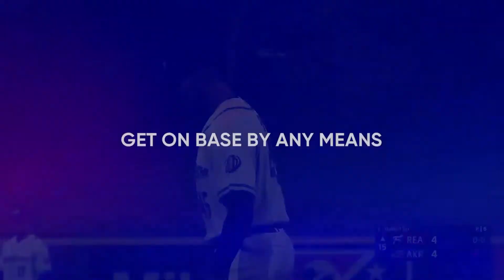MLB The Show 22 Road To The Show | Everett Scott (Third Baseman) | EP2 | HOMERUN ALMOST KILLS ME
Welcome back ladies and gents! Another MLB video where we continue on from where we left off in EP1. In this episode we start to get some good progression for our player. We also manage to hit quite a few homers, one of which almost kills me.